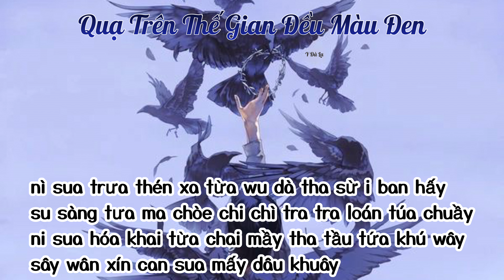{PHIÊN ÂM THUẦN VIỆT} QUẠ TRÊN THẾ GIAN ĐỀU MÀU ĐEN/天下的烏鴉一般黑 - Bạn Học Tiểu Viêm/小炎同學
= Nhóm phiên âm
+ ZALO (nhớ cmt hú để tớ duyệt nhanh nha, vì tớ hạn chế duyệt nick phụ sợ spam nè, cám ơn vì đã hiểu cho tớ)

PHIÊN ÂM
nì sua trưa thén xa từa wu dà tha sừ i ban hấy
ti sàng tưa ha mà sư pì lai len í tá tuầy
ni sua xóe bai từa din chừ tâu từa trán tén huây
sây tưa xín li mây dâu cuây

su sàng tưa ma chòe chi chì tra tra loán túa chuầy
ni sua hóa khai từa chai mầy tha tầu tứa khú wây
sây wân xín can sua mấy dâu khuây

tàn chéng pí ma troang táng trứ sưa huầy
bù khứa í sư wo bú tung chin thuầy
xen sứ loan tao cuầy hưa lí xeng chua tuầy
wó sú tứa háo wu phàng bấy

chìn sấu tuấy chi sâng húa tưa mu bầy
ì pén hán lây i bén po trung wầy
trân trấng hoan xuy wầy trân xín hoan den lầy
túa khừa bầy

wò i cừa rấn chùng nan châu táo bầy
hừa trưa sừ táo trấn phâng xèng tuầy